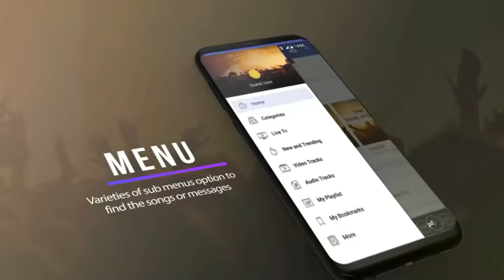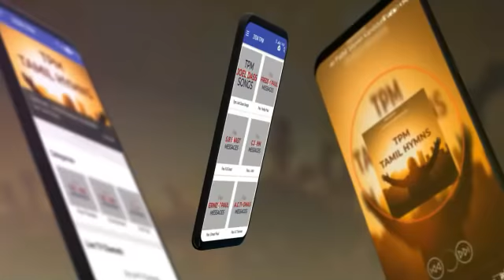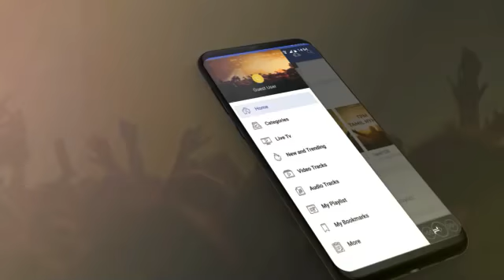TPM MESSAGES | சுத்திகரிப்பு கூட்டம் | Day 03 | Pas.Durai | Sanctification Message | Bible Sermons